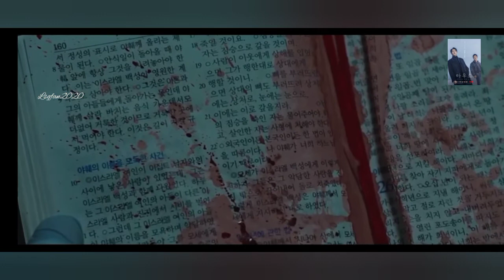Engsub.Mouse Ep.13 -Lee Seung Gi